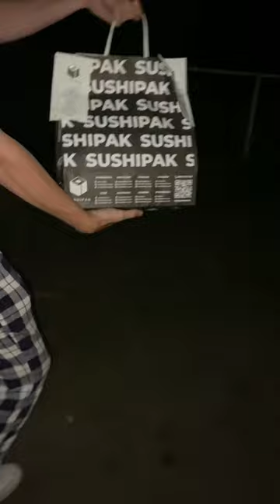Äter 100 bitar sushi